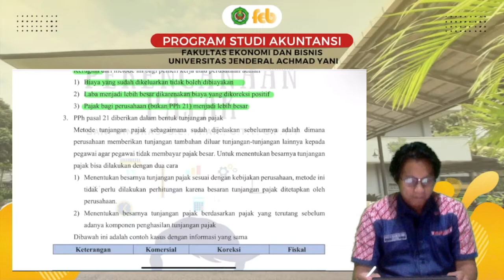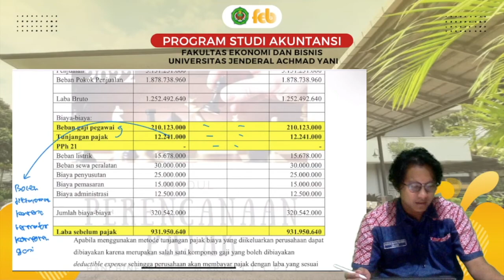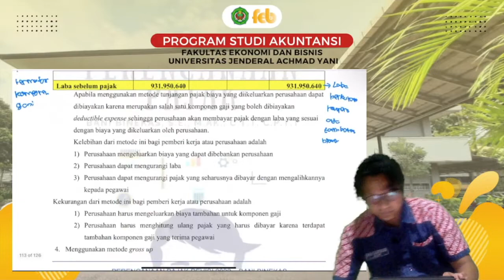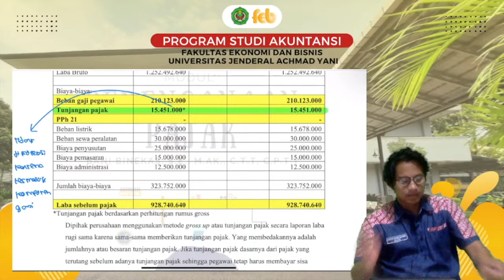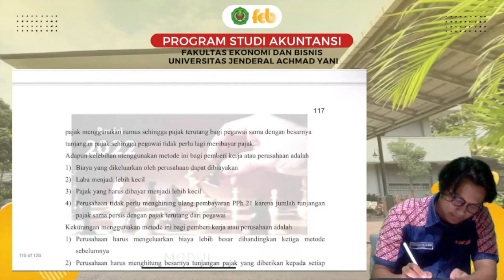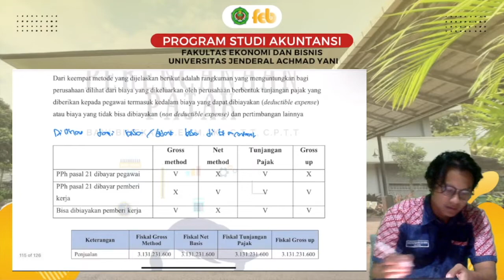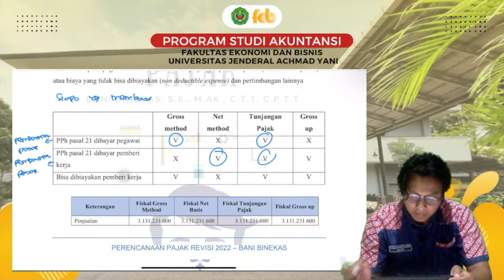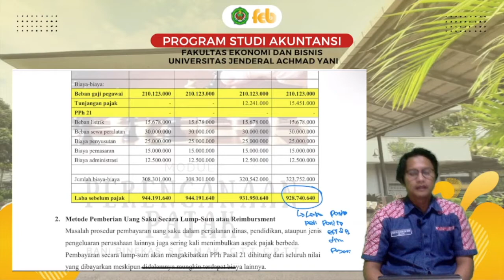35# Perencanaan Pajak Pihak yang Memotong Bagian 2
BAB 4 PERENCANAAN PAJAK PENGHASILAN PASAL 21

1. Pendahuluan
2. Perencanaan Pajak Pihak yang Dipotong
3. Perencanaan Pajak Pihak yang Memotong